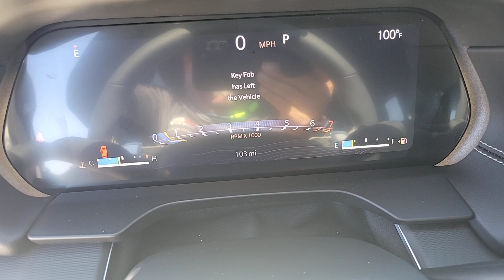2023 Jeep Grand_Cherokee Las Vegas, North Las Vegas, Henderson, Summerlin, Pahrump 00831019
Diamond Black Crystal Pearlcoat New 2023 Jeep Grand_Cherokee Laredo available in 6520 Centennial Center Blvd., Las Vegas, Nevada at Prestige CDJR. Servicing the Las Vegas, North Las Vegas, Henderson, Summerlin, Pahrump area.

Prestige CDJR
6520 Centennial Center Blvd

Diamond Black Crystal Pearlcoat 2023 Jeep Grand Cherokee Laredo 4WD 8-Speed Automatic 3.6L V6 24V VVT 4WD.brbr19/26 City/Highway MPG Price includes the following incentives: $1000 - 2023 Jeep West BC Bonus Cash WECPA. Exp. 09/05/2023 $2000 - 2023 Jeep Bonus Cash 23CPA. Exp. 09/05/2023